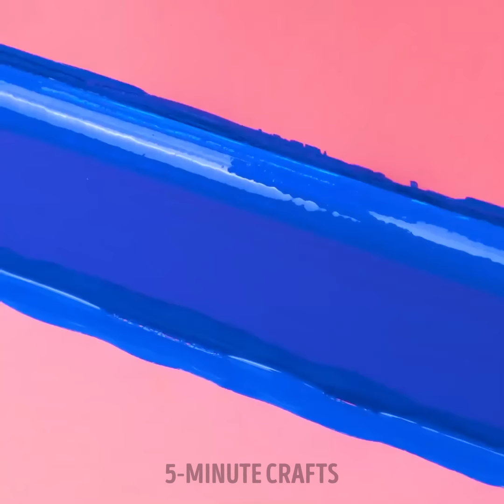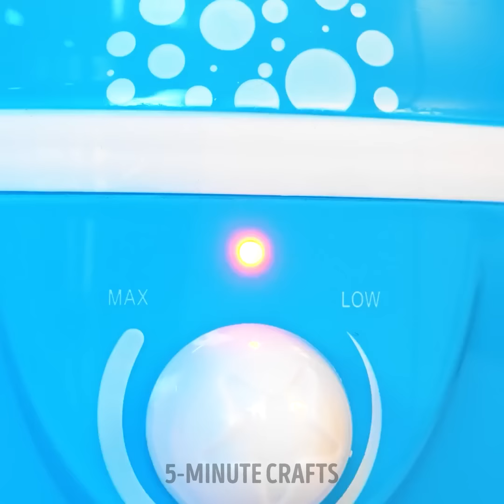Life-Saving Repair Hacks That Will Save You a Ton Of Money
TIMESTAMPS:
00:01 Simple painting hacks
09:40 DIY door stopper
18:08 How to fix holes
27:25 Easy way to make a door handle
35:17 How to remove scratches
45:51 How to protect wood